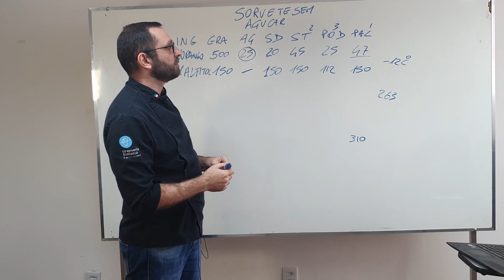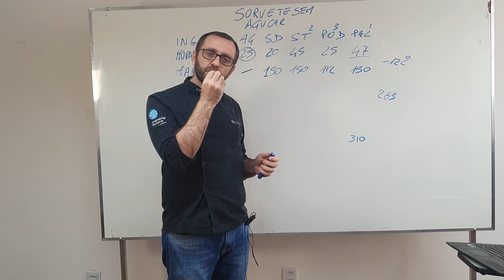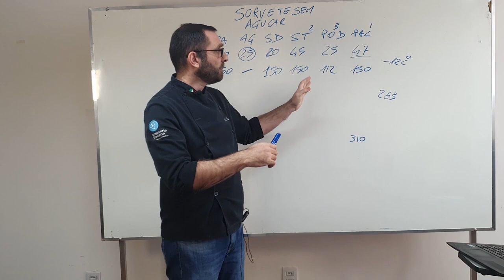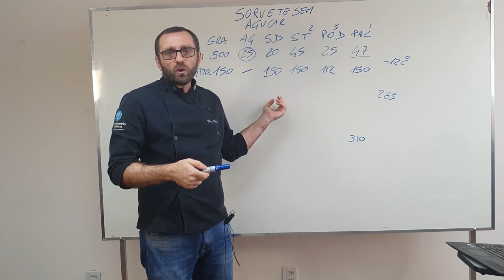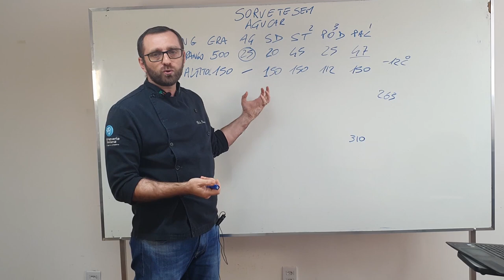Sorvete sem açúcar Part 5